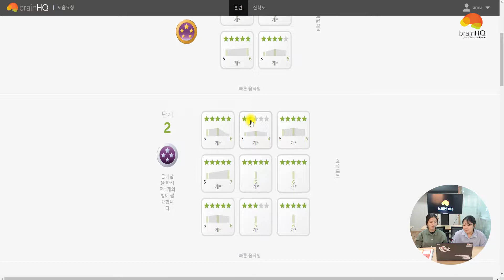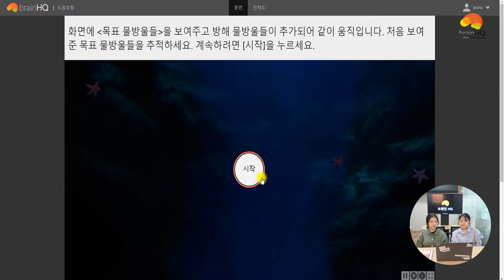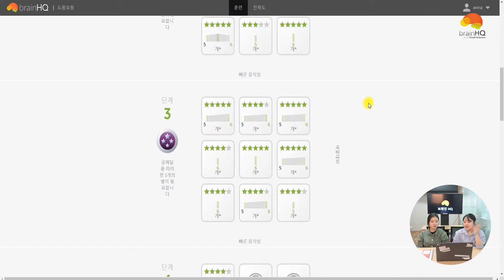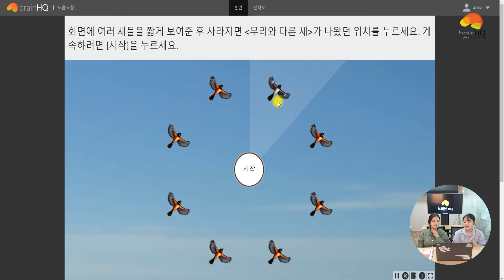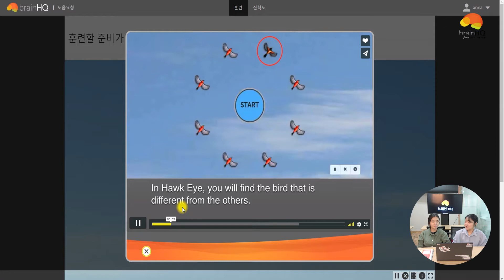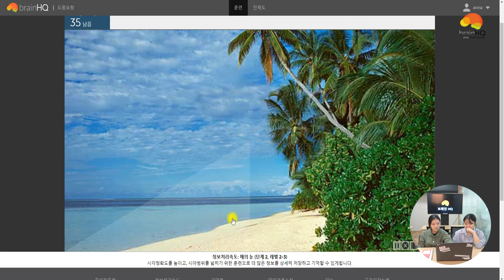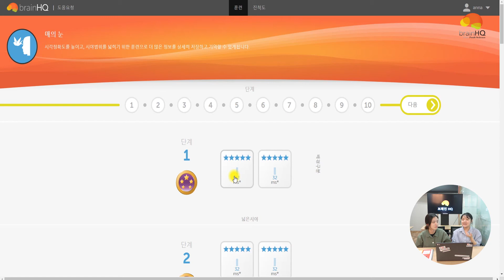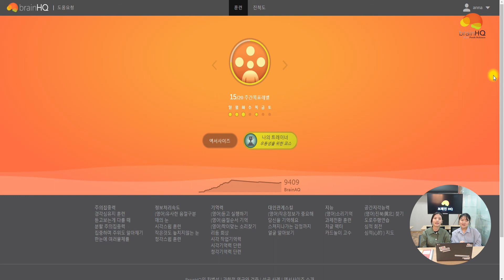[브레인HQ HOW TO] 화면 보면서 바로 배우는 브레인HQ 훈련방법!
뉴런러닝
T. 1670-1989